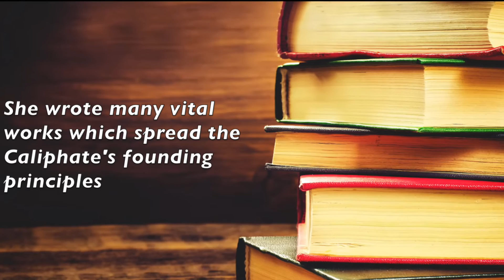Black Muslim Heroes - Nana Asma'u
if you want to leave a comment or have suggestions for the next RazaReacts video!

for the latest on what MPACUK is saying about issues affecting the Ummah